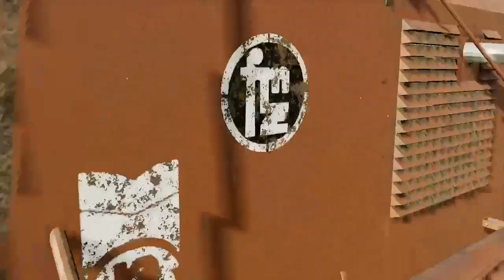😱Z040 DALEJ WALCZY!😱ŻNIWA 2021!❤ (BIZON Z040 & KUBOTA)🔥ŁOGIŃ NA TŁOKI🔥 FS 19✔